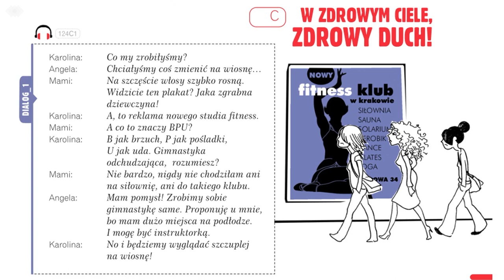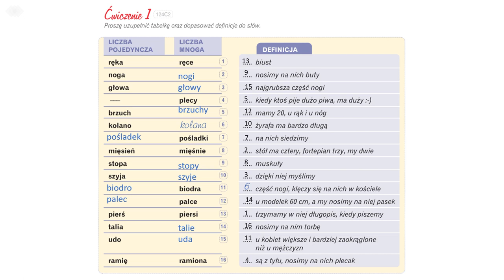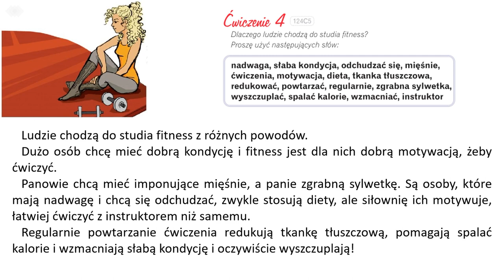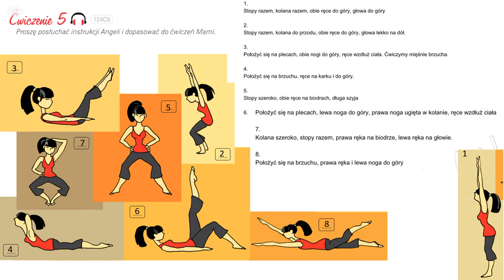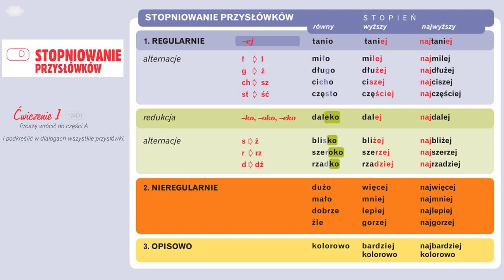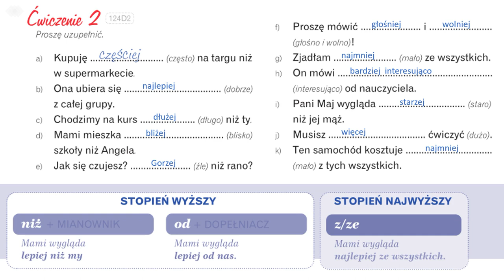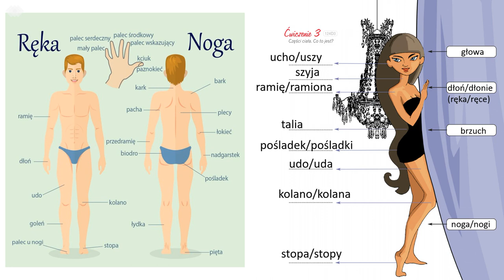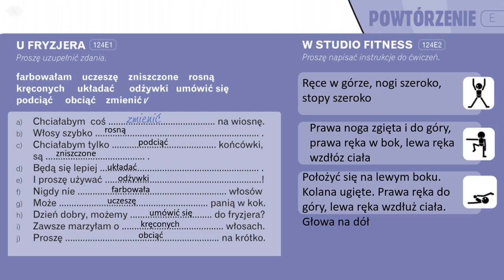Krok po kroku A1. Урок 24, часть 2. Польский язык. Język polski.